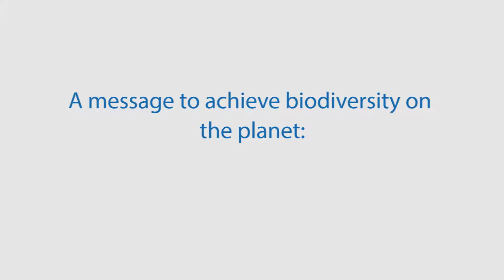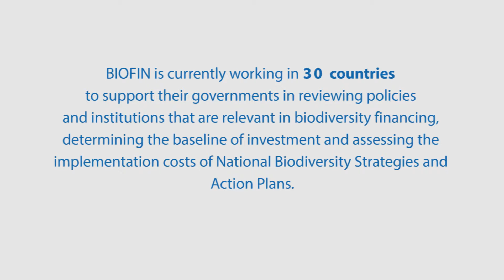Oscar Villagran, BIOFIN Coordinator, Guatemala